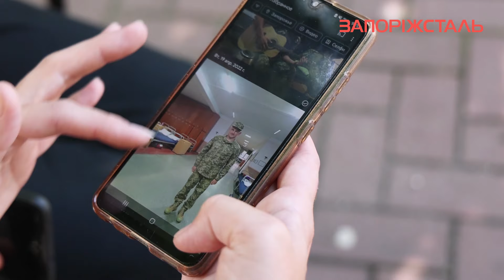Запоріжанка Тамара Хижняк про участь участь у проєкті «Незламна мама»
Тамара Хижняк фактично починає нове життя.

У жовтні жінка втратила на війні свого чоловіка Івана. Він працював на «Запоріжсталі» машиністом млинів доменного цеху, потім добровольцем пішов на фронт. Після втрати чоловіка, Тамарі та дітям запропонували взяти участь у проєкті «Незламна мама» від «Фонду Маша» та гуманітарної ініціативи Групи Метінвест «Рятуємо життя».

Цей проєкт створений для стабілізації психоемоційного стану учасників, запобігання розвитку ПТСР, розвитку здібностей до адаптації та самореалізації, створення нових соціальних зв’язків.

Три тижні Тамара разом з дітьми приймала участь у реабілітаційній програмі. За її словами, саме тут її моральний стан та самопочуття дітей стабілізувалися завдяки постійній роботі з психологами та арт-терапії.

Загалом програму психологічної реабілітації «Незламна мама» в межах гуманітарної ініціативи «Рятуємо життя», заснованої Метінвестом та Фондом «Маша», у 2022 році пройшла 291 людина.